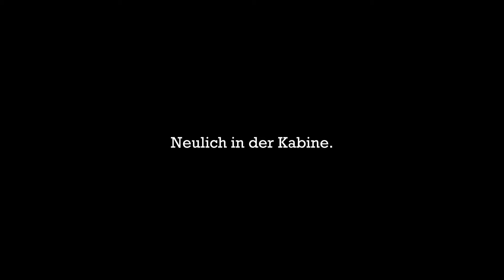Holt euch den Führerschein - Werbespot Fahrschule Sieberts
Werbespot Fahrschule Sieberts by Lippstadt Eagles